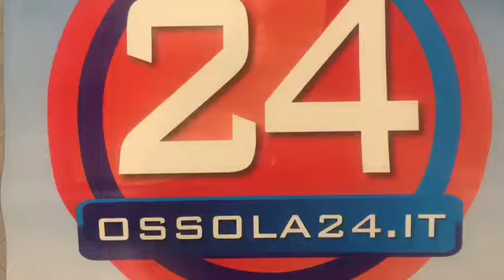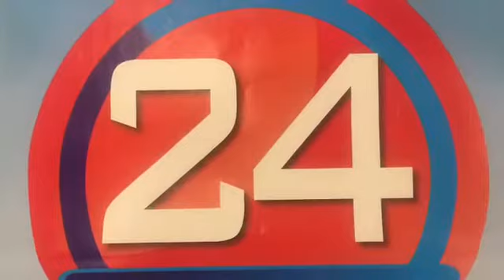Consiglio Domo su Ospedale Unico tutto gli interventi parte 2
Consiglio Comunale Domodossola su Ospedale Unico tutto gli interventi parte 2